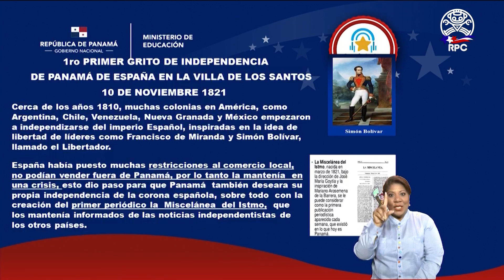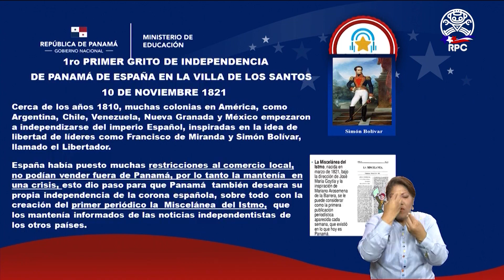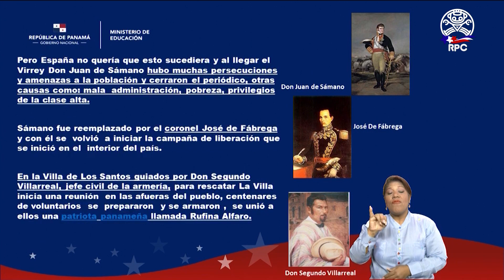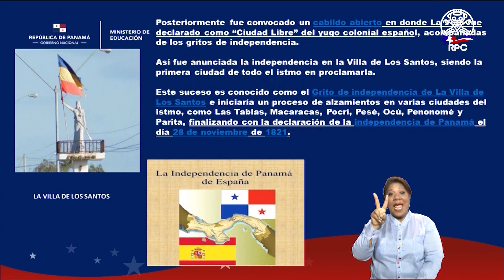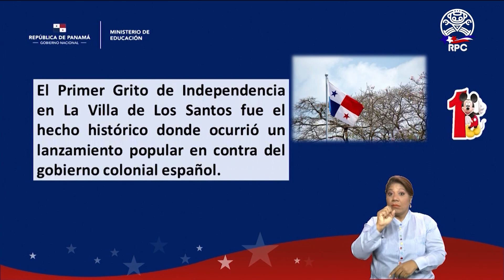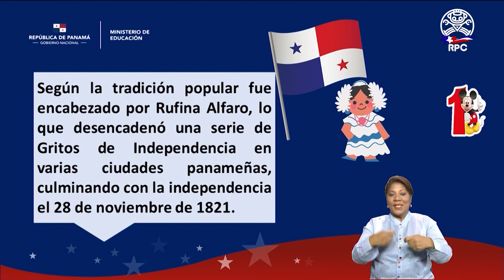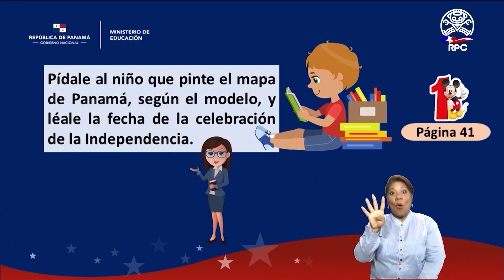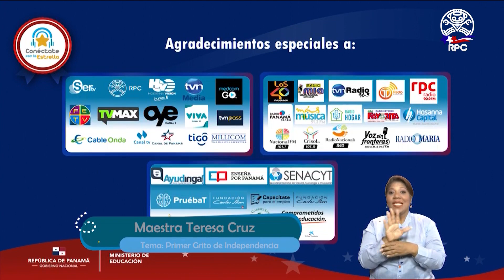Conéctate con la Estrella | C. SOCIALES | 1er Grado | 18/11/2020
- Materia: Ciencias Sociales - 18 de noviembre de 2020